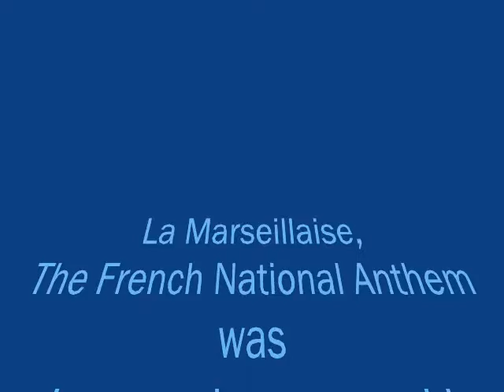Le Studio De Mel -N- Dan: Paris, France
The third in our series of
Mel -N- Dan's
Worldwide Studios.
This time from Paris, France.
The time lapse/stop motion sequence consists of:
461 stills flipping by at 10 FPS.
This video took about 15 hours from start to finish.